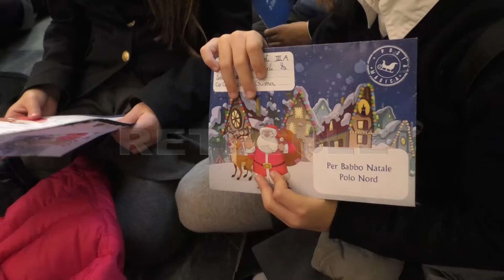RETESOLE TG LAZIO - GLI ALUNNI DELLA SCUOLA "SAN GIUSEPPE DE MERODE" SCRIVONO A BABBO